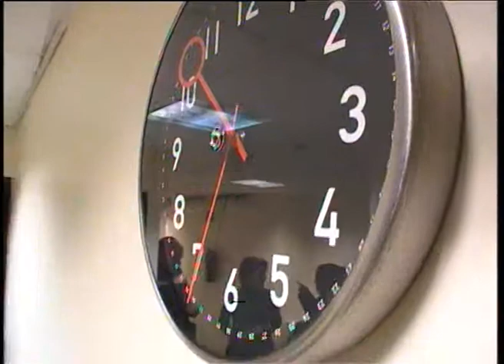500 KITS DE EMERGENCIA INVERNAL SE REPARTIRÁN ENTRE LAS PERSONAS SIN HOGAR DE BILBAO.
Para que las personas sin hogar palien un poco las inclemencias del mal tiempo, el Ayuntamiento de Bilbao y Cruz Roja Bizkaia comienzan un campaña de reparto de kits de emergencia invernal, con ropa de abrigo, neceseres de higiene personal, y todo lo necesario para soportar mejor el duro invierno. Los kits van dirigidos tanto a quienes pernocten en los albergues de la villa, como a quienes prefieran no hacerlo.